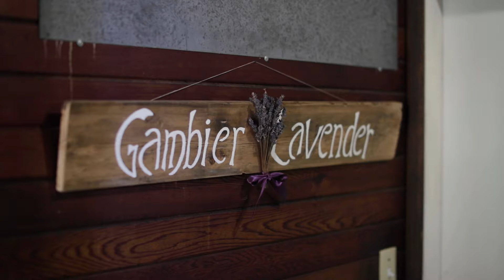620 Shawanabe, Gambier Island - Offered at $843,000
Ever dreamed of owning your own lavender farm in a fantastic island life community? This very special setting is perfect for a family to grow and explore its many features! With 8 acres and a large natural forest covering a good portion, there’s so many opportunities for this hobby farm.The post and beam home is over 4000sq ft with the added bonus of a 900 sq. ft partially finished guest cabin with enormous charm! The main home is constructed of solid timbers and recently has received new exterior paint, upgraded sun room, 3 wood burning fireplaces,new hot tub and more. Steps away from beaches this would make for an ideal bnb! Drilled well, power, car port. Close to Gambier general store and Community centre. Moorage and BC Ferry transportation in New Brighton is just a few minutes away!